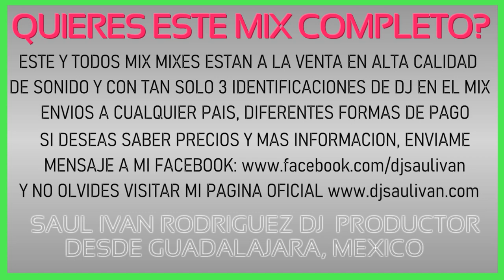CARDIO MIX MANZANA 🍎 BANDA QUEBRADITA 2022 DEMO DJ SAULIVAN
¡Disfruta, Baila y Canta este Cardio Mix que te hara sentir que tus clases fitness son una fiesta,este cardio workout mix puede ser utilizado para clases de Step, Spinning, Zumba, Zumba intenso, cardio hiit, cardio jump trampolin, cardio intenso, cardio kangoo, baketas, taebo, kickboxing, boxing, running, cardio en casa, aerobics, cardio para hacer ejercicio, o musica motivacional para Gym, utiliza este mix para bajar esos kilos de mas, y poner o mantenerte en excelente forma fisica, si estas buscando musica para hacer cardio, y disfrutar mientras te ejercitas entonces este cardio mix seguramente te complacera!  Dj Saul Ivan es tu mejor opcion en Musica Fitness, 10 años de experiencia lo respaldan y miles de instructores y alumnos satisfecho en todo el Mundo.

🎯🔥COMPRA ESTE MIX COMPLETO DE 55 MINUTOS EN ALTA CALIDAD DE SONIDO Y CON SOLO 3 IDENTIFICACIONES DE DJ DENTRO DEL MIX COMPLETO, SI TE INTERESA COMPRARLO, ENVIAME EMNSAJE PARA MAS INFORMACION

🎯En la siguiente direccion puedes escuchar todos mis mixes en version demo (no estan completos es solo para que sepas las canciones que contiene cada mix y su velocidad), esta es la direccion